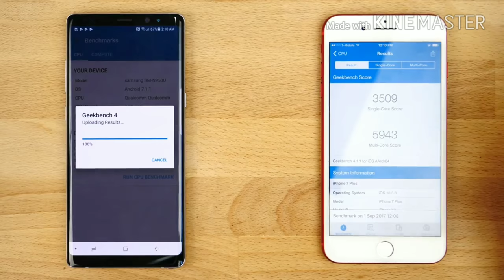EverythingApplePro said my number on video!!!!!